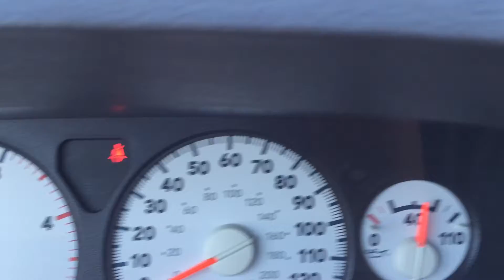2006 Dodge Ram Quad Cab 5.9 Turbo Diesel 4x4 heavy duty